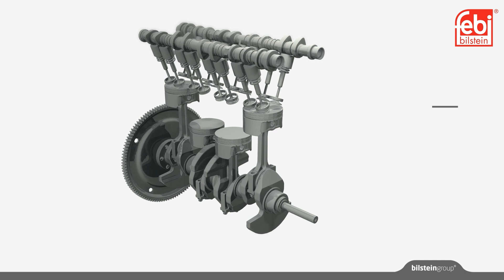[NL] febi Starters & Alternators, The Power Behind Your Drive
Elke startmotor en dynamo van febi wordt geproduceerd volgens OE-specificaties, wat betrouwbaarheid garandeert en aan alle Europese regelgeving wordt voldaan. Alle startmotoren en dynamo's die febi levert, zijn volledig nieuw, zonder toeslag op oude units (geen statiegeld) of gereviseerde onderdelen. Dit verbetert niet alleen de kwaliteit van het product, maar maakt reparaties ook tijd- en kostenefficiënter. Bovendien wordt de impact op het milieu aanzienlijk verminderd door de logistiek van het terugsturen van het originele onderdeel voor revisie te vermijden - alsook het feit dat het hele proces van begin tot eind veel eenvoudiger wordt.